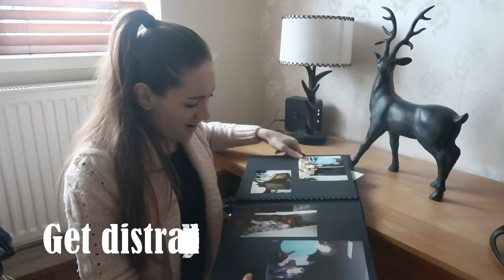How To Procrastinate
Got a tonne of housework to do? I mean, that sounds great...but you could waste time doing other things that are in no way productive!

You can find more videos like this on my channel. I upload sketches, comedy videos, vlogs, the occasional haul and videos about parenting. (Hopefully a bit of relatable content for everyone!) Any likes, comments and subscriptions are greatly appreciated so get involved ;)